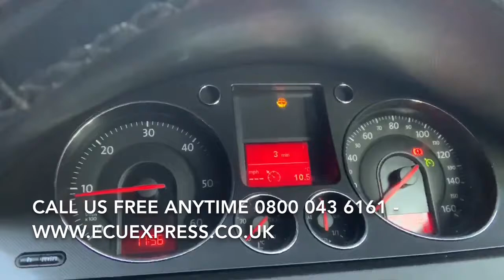Dudley ECU BCM BSi Test Repair Body Control Module Unit